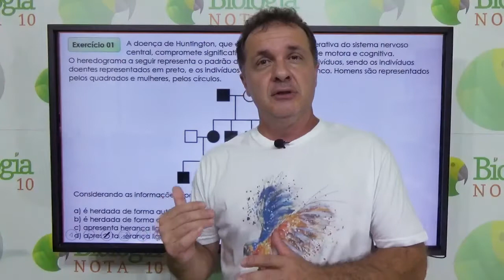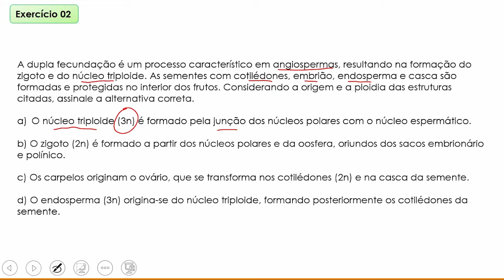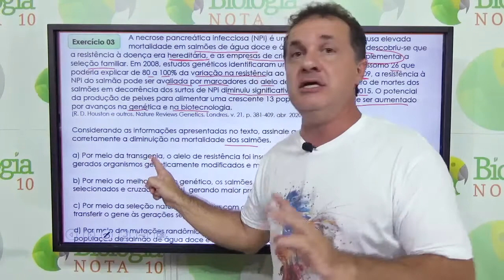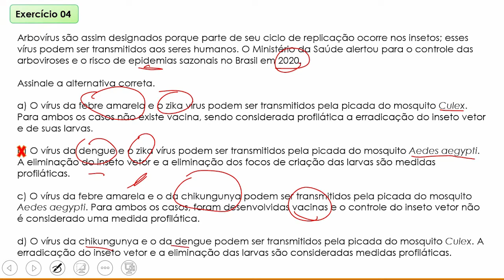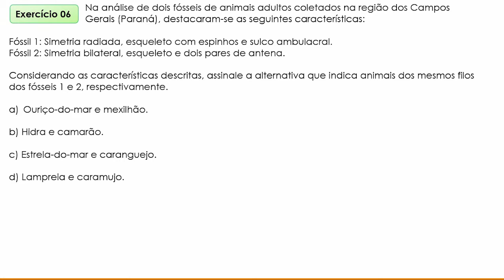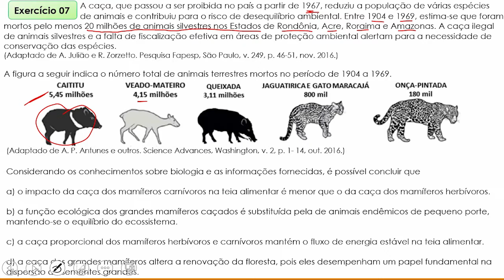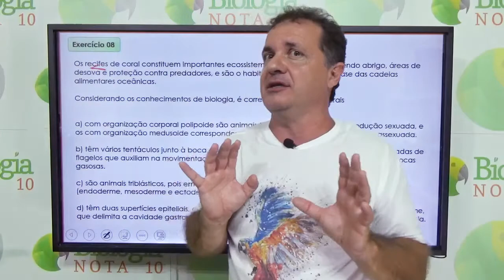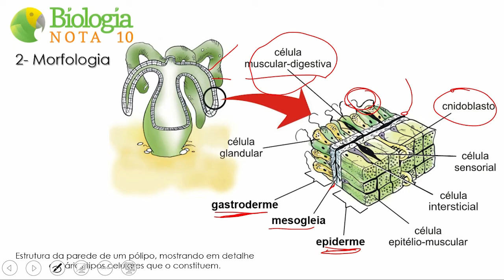Resolução UNICAMP 2021 - Primeiro Dia | Biologia Nota 10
AAAEEE FINALMENTE! Está aqui pra vocês a resolução da primeira prova da tão aguardada UNICAMP, com questões como sempre com um bom nível de dificuldade mas que espero que vocês tenham tirado de letra. Veja a aula completa e comente se ficou alguma dúvida!

Idealizado pelo Professor Cléber Hidalgo, o Biologia Nota 10 foi criado para alunos e professores para transformar o aprendizado da biologia, tudo de uma maneira prática e divertida.

• Seja NOTA 10 em Biologia!